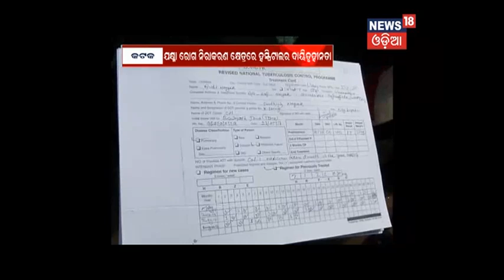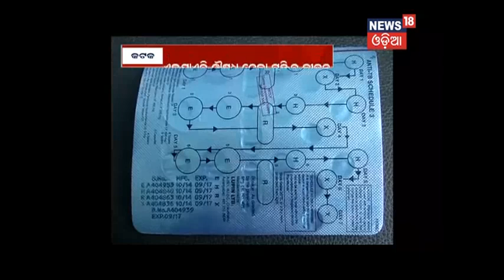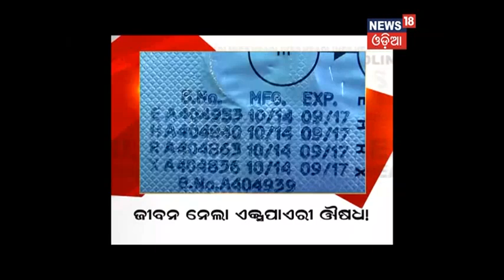Amari Odisha @6PM (31.12.17)- NEWS18 Odia